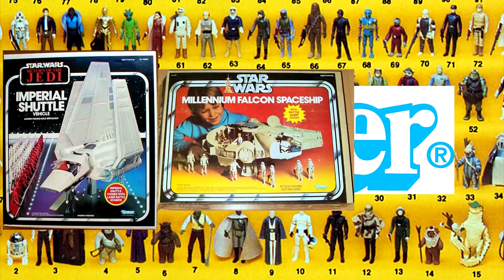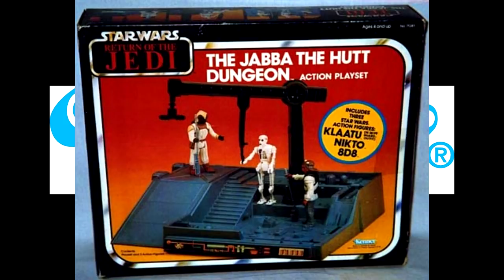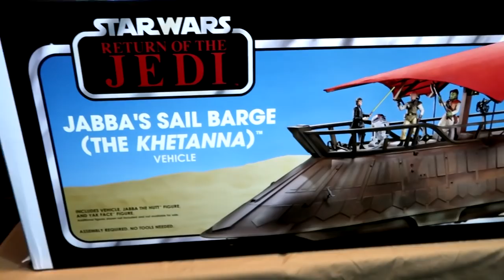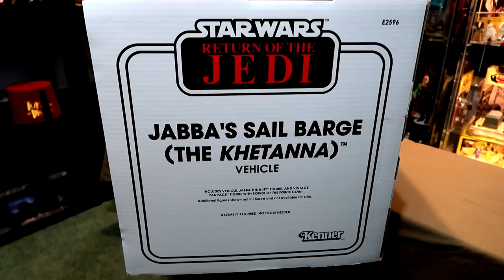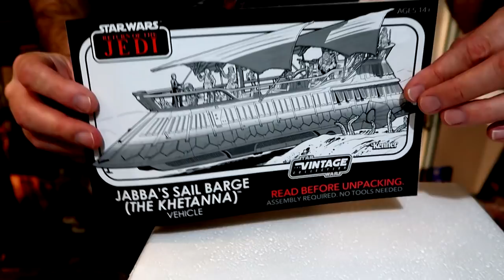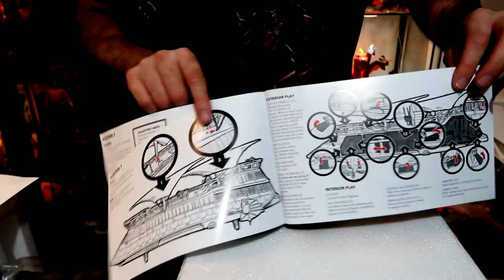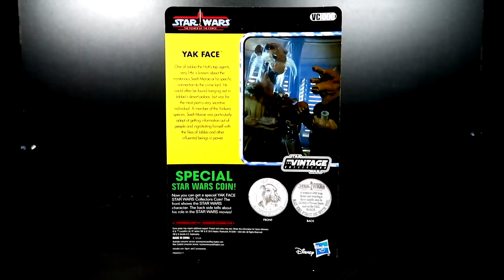Toy Room of Insanity---Episode 103 "Jabba's Sail Barge The Khetanna from Haslab"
COUNT STANKUS